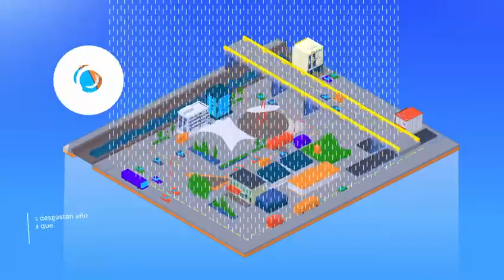LLUVIA | Cada año la naturaleza muestra su fuerza en la ciudad de Querétaro| GOBIERNO DEL ESTADO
Cada año la naturaleza muestra su fuerza en la ciudad de Querétaro| GOBIERNO DEL ESTADO DE QUERÉTARO
@Gobierno del Estado de Querétaro